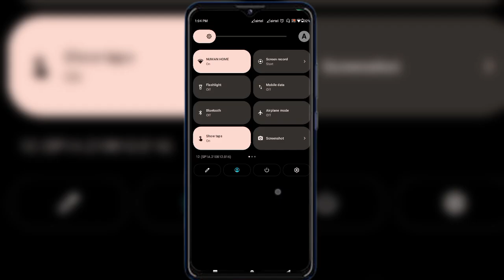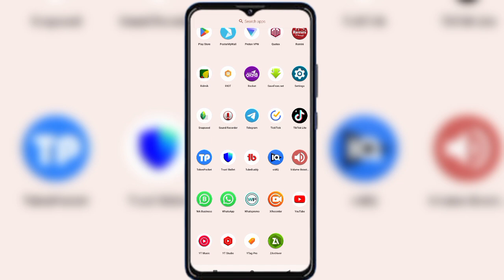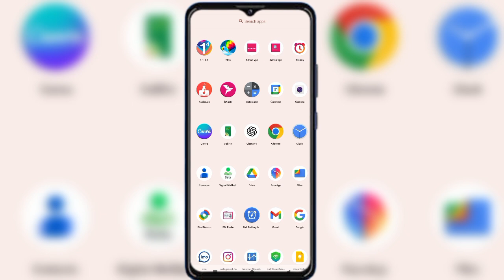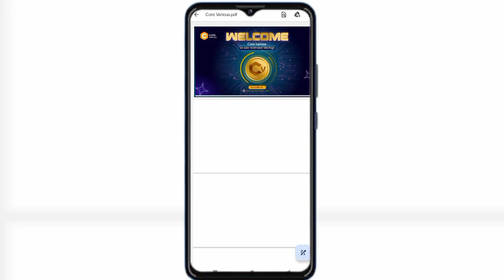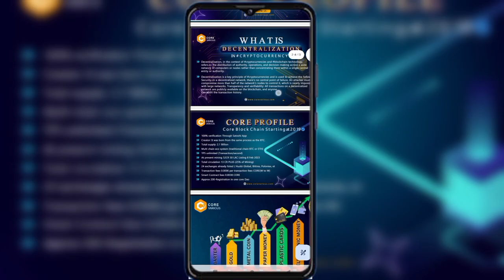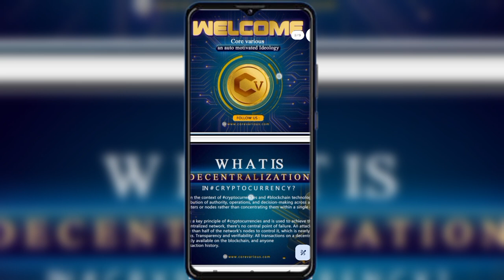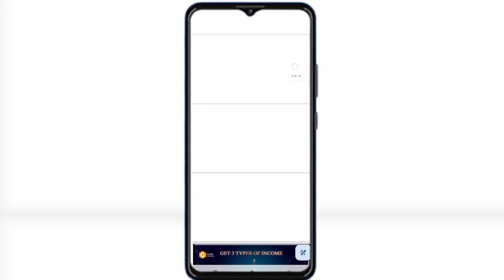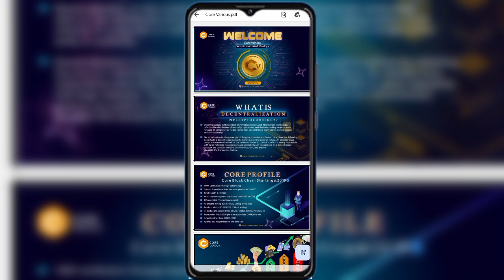Core various scam// tiger pro space scam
লিংকে ক্লিক করার পর টেলিগ্রামে যাবেন pinned poste ক্লিক করবেন ওখানে দেওয়া আছে।